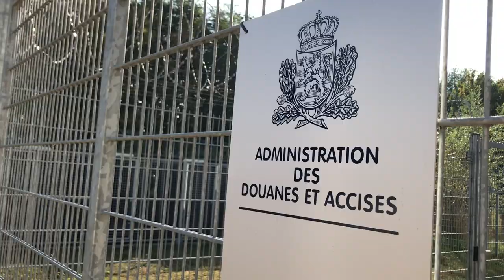En immersion avec les chiens des douanes luxembourgeoises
«L’essentiel» a pu suivre le travail de la brigade cynotechnique des douanes. De l'entraînement aux allées de l'aéroport du Findel.